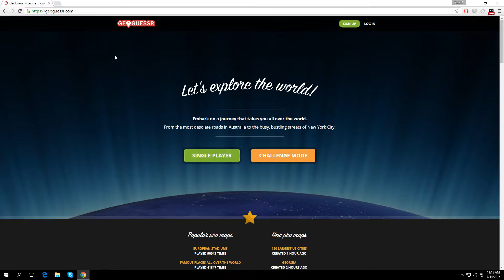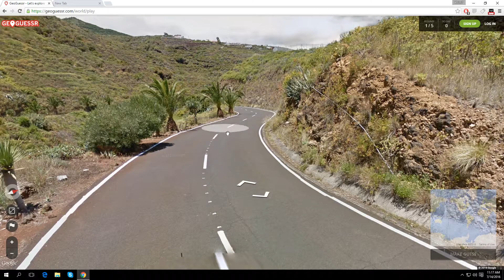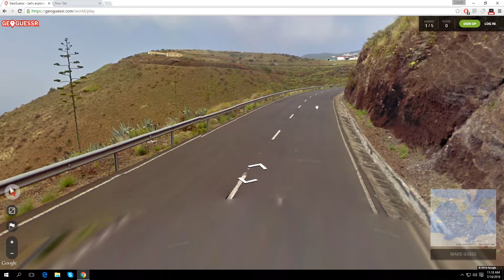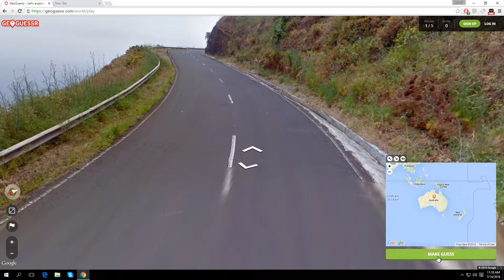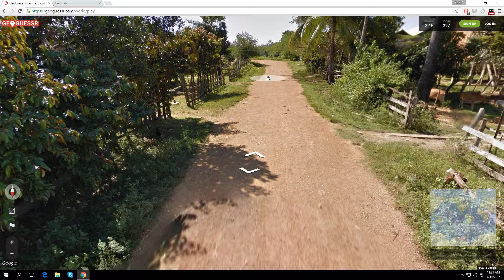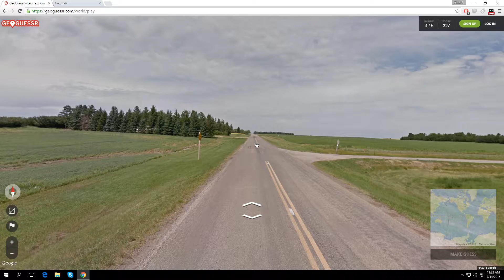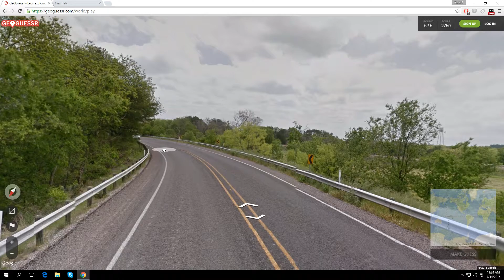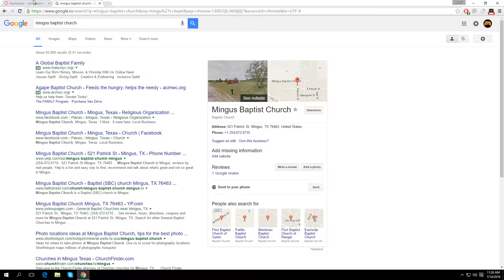[RO] GeoGuessr | Vizitez TEXASUL !